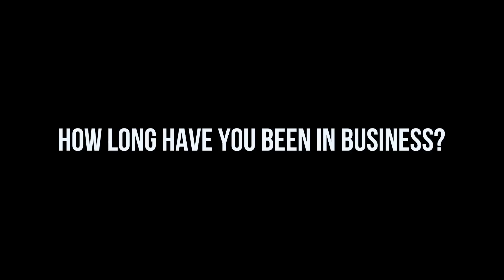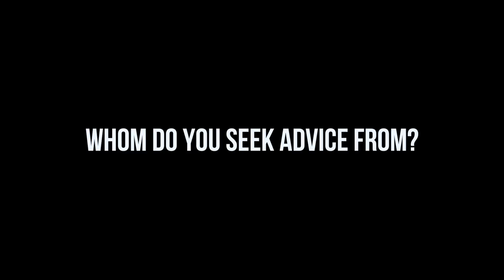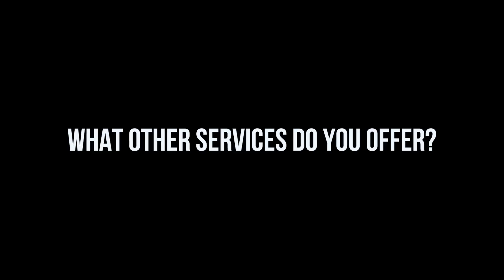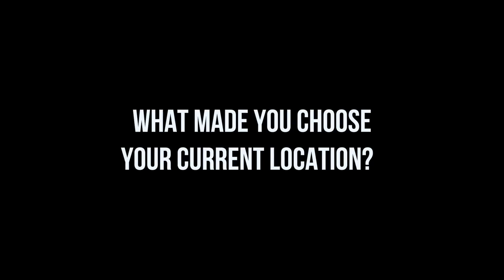The Clearest Advantage - Dawn Allen and Michelle Wisneski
Dawn and Michelle talks about their company, The Clearest Advantage, working with their clients and the challenges and success their company has faced/achieved through out the years.